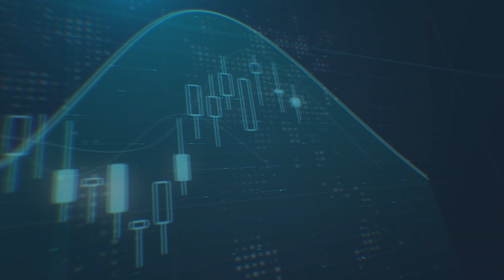تحليل الأداء القوي في الأسواق الأمريكية خلال موسم الأرباح وتوقعات الذهب والنفط